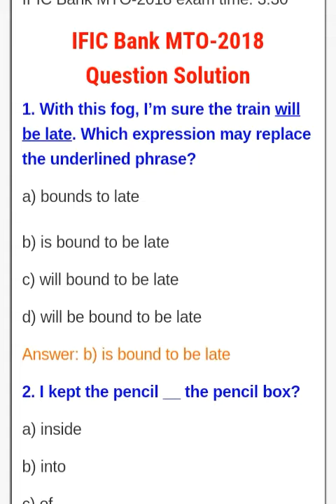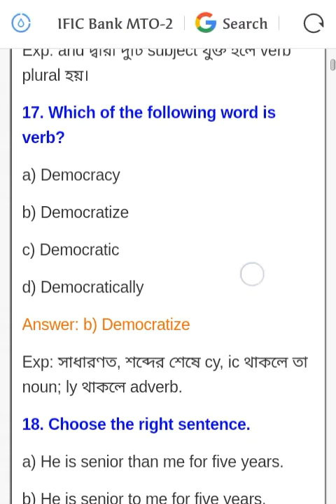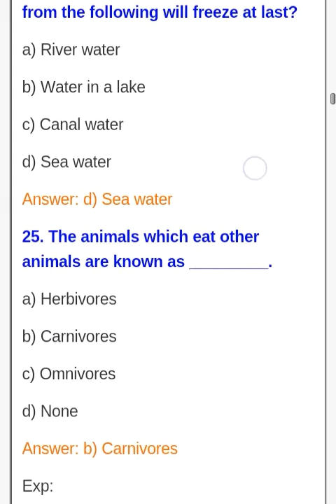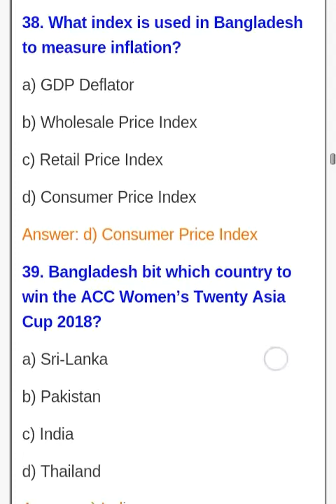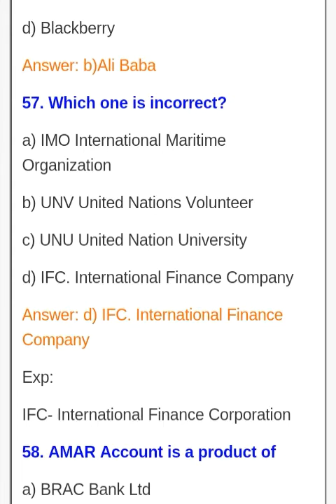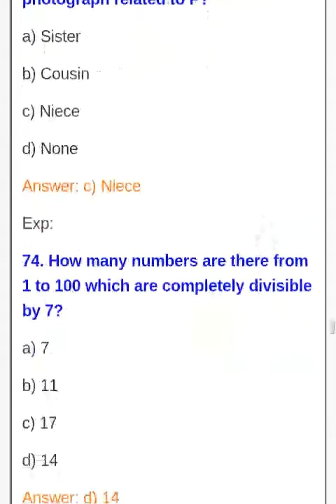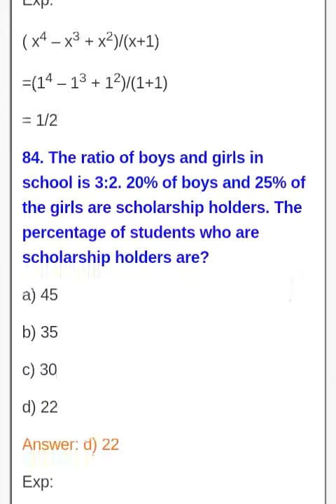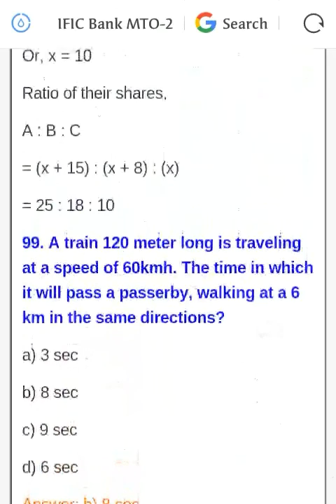IFIC ব্যাংকে নিয়োগঃ ২০১৮ সালের MTO পদের সম্পূর্ণ প্রশ্নের সমাধান।